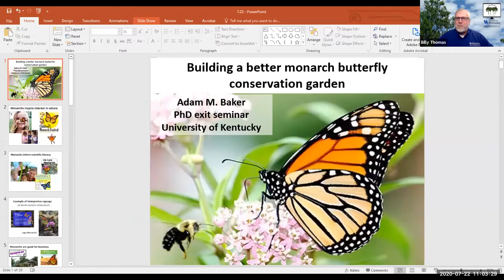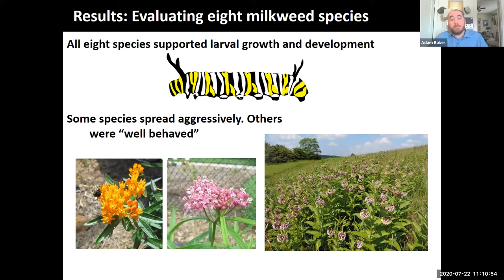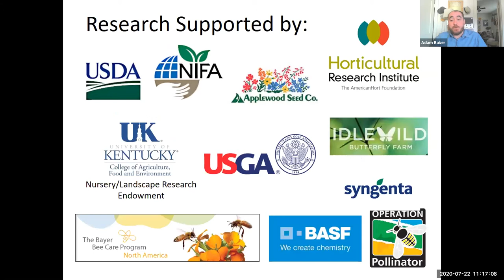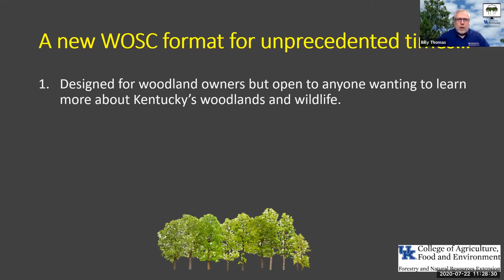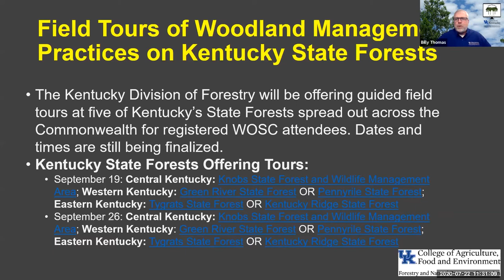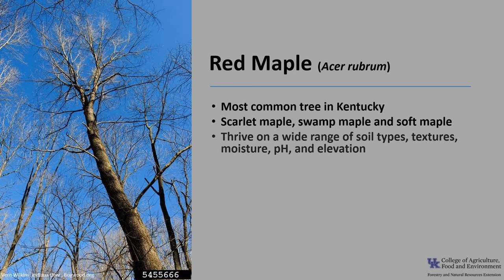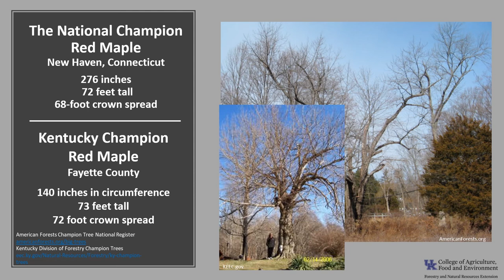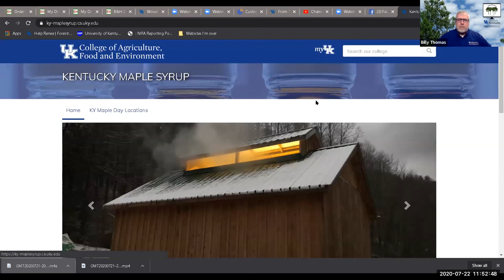Pollinators - From The Woods Today - Episode 16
In this episode of From the Woods Today we have guest Adam Baker from UK Entomology to talk about pollinators and monarch butterflies. We also have our regular tree of the week segment and some updates about our yearly Woodland Owner Short Course (WOSC) program. 7.22.20.

0:00 Intro
3:30 Pollinators and Monarchs
27:55 WOSC
37:32 Tree of the Week
52:32 Outro